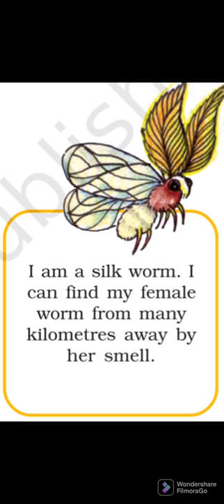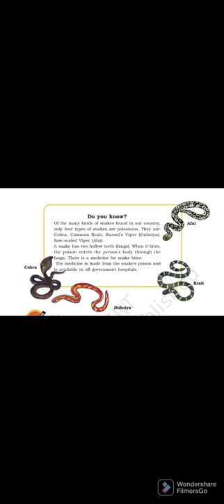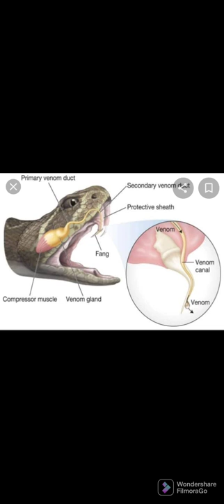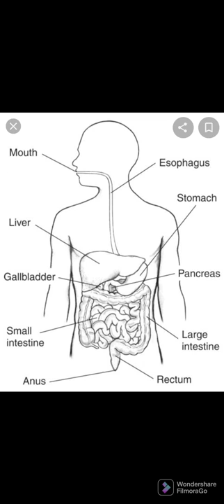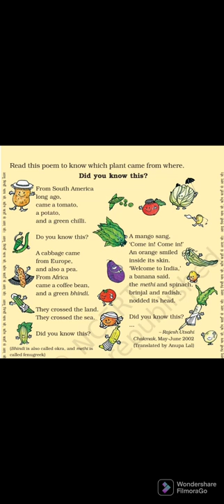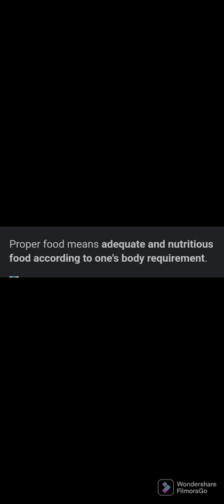REVISION CLASS 5 EVS..HALF YEARLY EXAM..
chapters 1,2 And 3